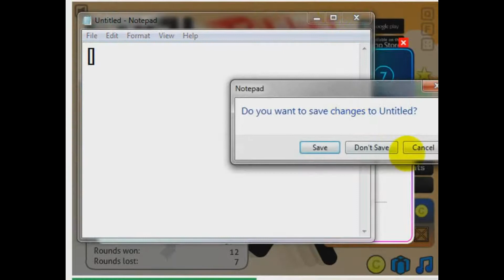Stick Run | Spinning 80 Tickets | Ep#18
COVER SALES ARE AVAILABLE ON MY PAGE